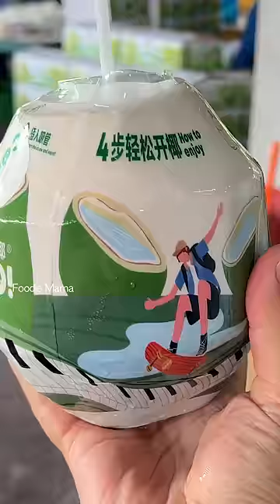Crazy Coconut Cutting Skills!! Amazing Coconut Packing Process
Hi guys!